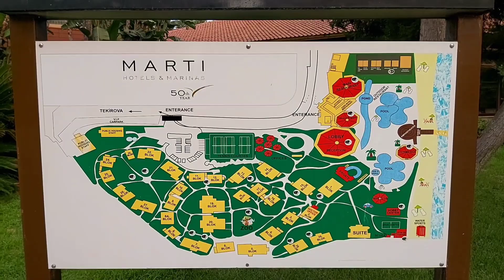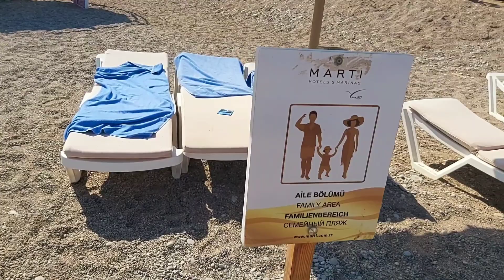Обзор Marti Myra отель Турция Текирова,Кемер.Наш отдых в 2021г.